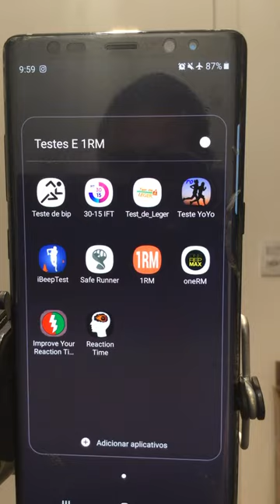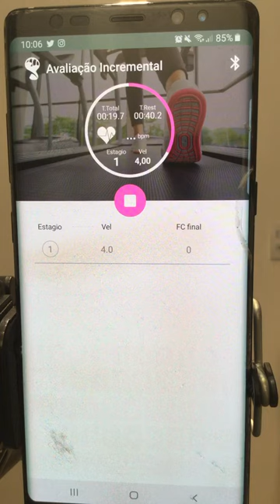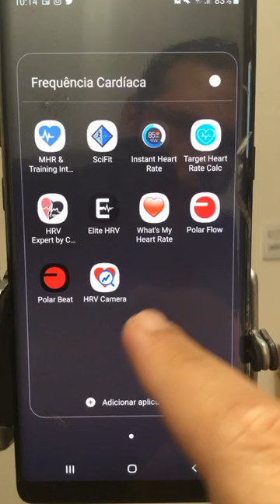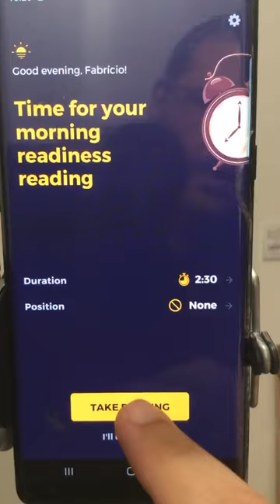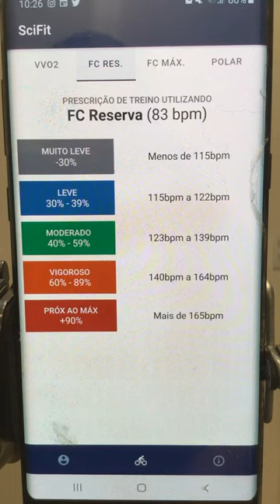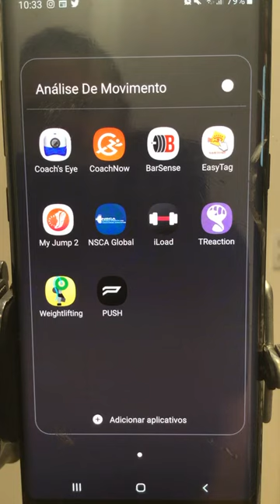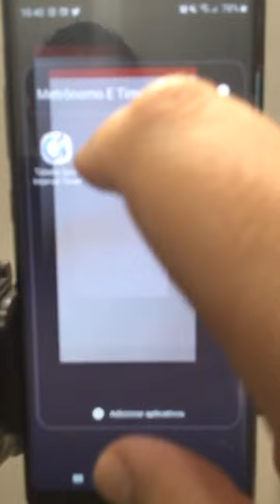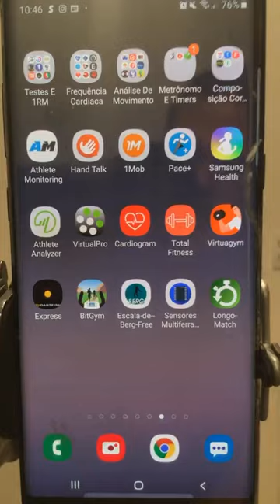Aplicativos para celular smartphone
Aqui eu ABRO meu celular e mostro os principais aplicativos que uso na educação física, personal training e esporte! Pega essas dicas, porque eles podem agregar muito valor aos teus produtos e serviços.